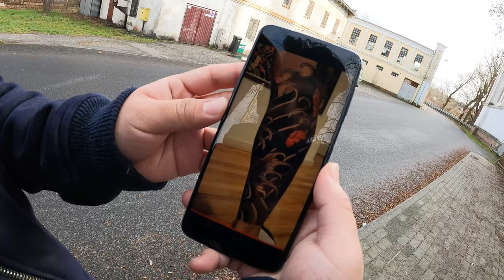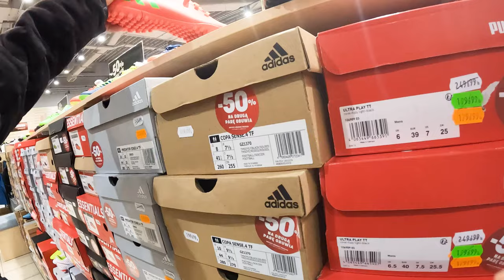Poland Maa Tattoo Hanna Paryo Vaney Yesto Hunxa ! Nepal Maa Dherai Sajilo | Gorkhey Vlog 232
How Is Poland In Working Visa For Nepalese ? Poland Working Visa Update ! Youtube Q & A | Prawesh

Poland Working Visa Status Update ! Work Permit Poland For Nepali | Salary Poland ! Weather Poland

CROATIA Joined Schengen 2023 ! GOOD NEWS For Nepali Working In Croatia | NEW UPDATE Romania Bulgaria